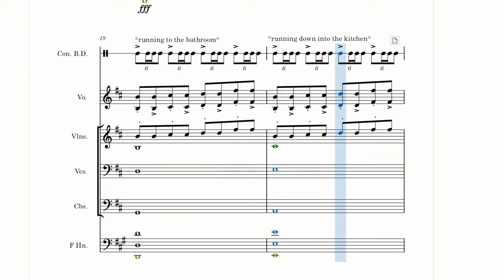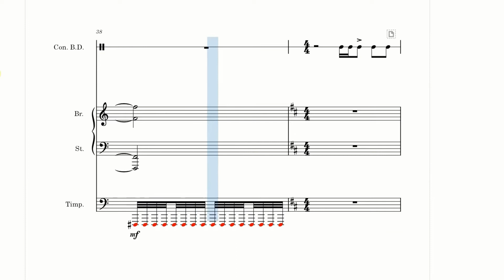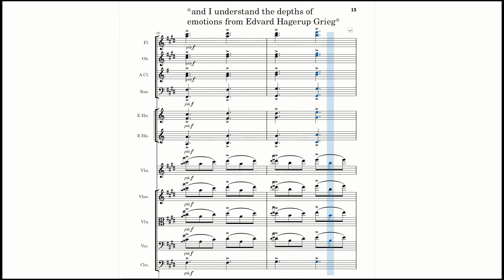My typical morning..